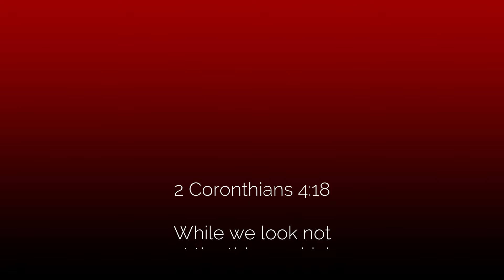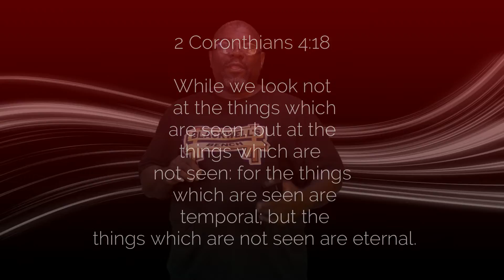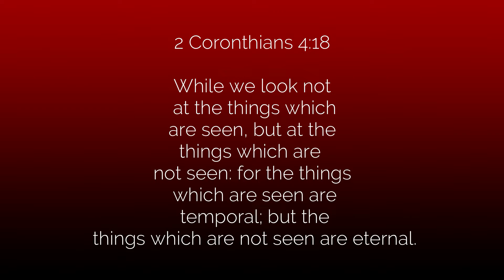Things Seen & Not Seen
2 Corinthians 4:18

    Psalm 100
 1 Make a joyful noise unto the Lord, all ye lands.2 Serve the Lord with gladness: come before his presence with singing.3 Know ye that the Lord he is God: it is he that hath made us, and not we ourselves; we are his people, and the sheep of his pasture.4 Enter into his gates with thanksgiving, and into his courts with praise: be thankful unto him, and bless his name.5 For the Lord is good; his mercy is everlasting; and his truth endureth to all generations.

HEAR - ROMANS 10:17
BELIEVE - HEBREWS 11:6
REPENT - LUKE 13:3
CONFESS - MATTHEW 10:32
BAPTIZE - ACTS 2:38